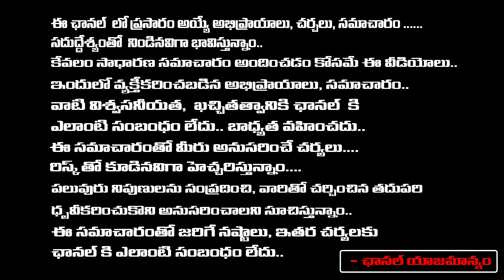He Tortured Me a lot | Tamilisai phone tapped by KCR | Redtv Talkies